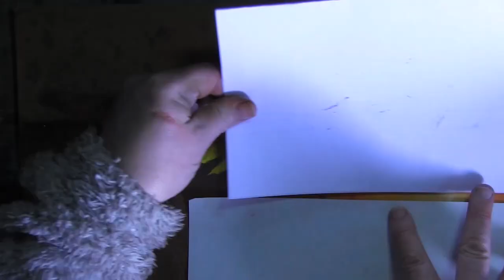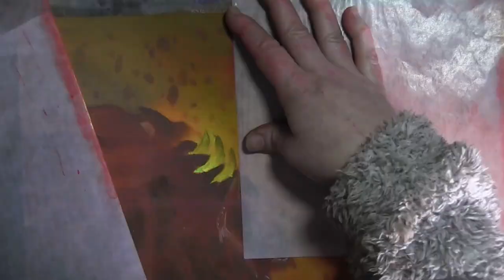The Titan in the Maelstrom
Me talking about a thargoid titan and drawing it, music is by ToCoSo